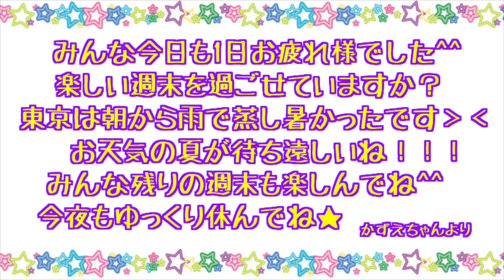かずちゃんオススメのカメラを買ったので鎌倉を散歩してきた！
かずちゃんオススメのカメラSONYのRX100M5を買ったので、紫陽花の綺麗な鎌倉を撮影してきました。
ちょうど紫陽花が見頃だったので大勢の人で賑わってました。
次はのんびりした時期に行きたいな^^